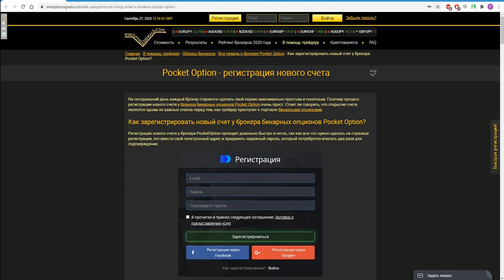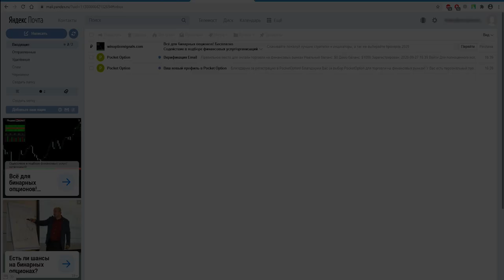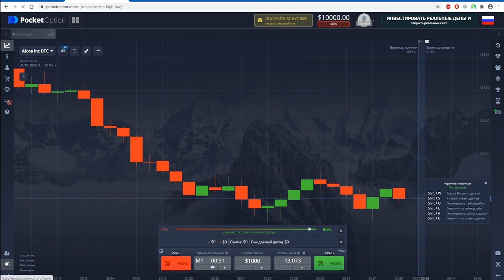Регистрация в PocketOption. Как правильно зарегистрировать счет. Пошаговая инструкция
В этом видео мы рассказали, как зарегистрировать новый счет у брокера бинарных опционов PocketOption и все доступные способы для открытия нового счета. После регистрации каждый трейдер получает возможность начать торговать бинарными опционами.